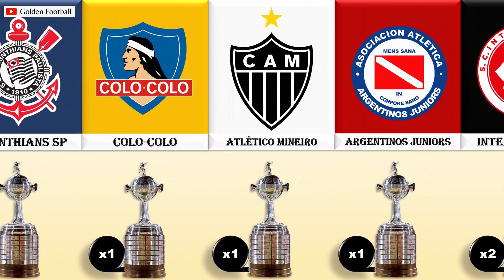Most Time Copa Libertadores Winners Football Club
I Covered these Topics in the video: -
Top 10 most time Copa libertadores winners football club
Most time Copa libertadores winners football club all time
Most time copa libertadores winners football club 2020
Copa libertadores winners by country
which team won most Copa liberators